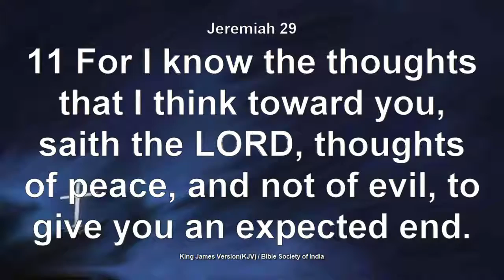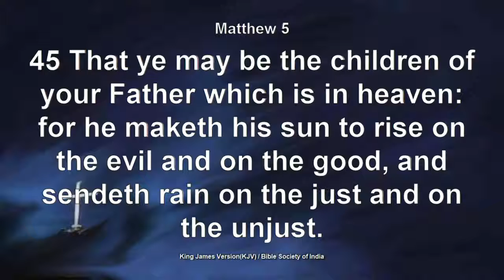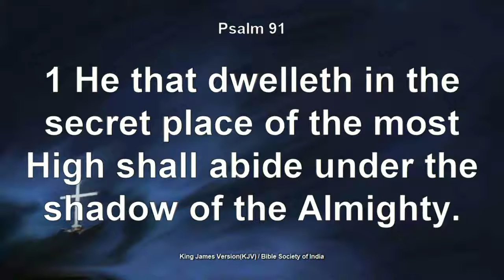Wednesday Morning Bible Study July 26, 2017. Topic: Weathering the Storms of Life